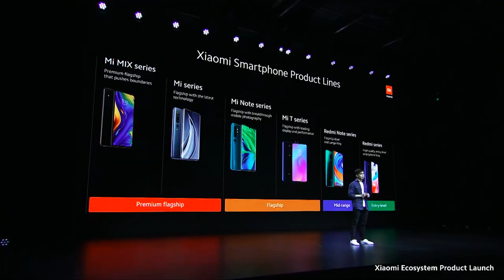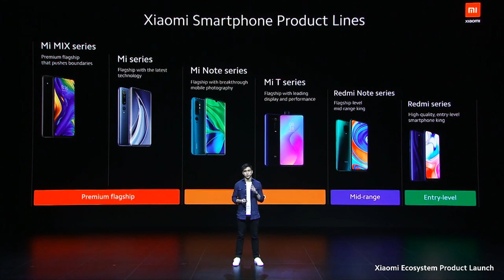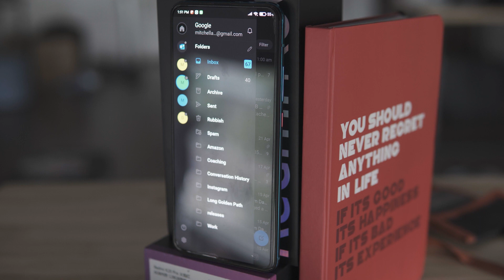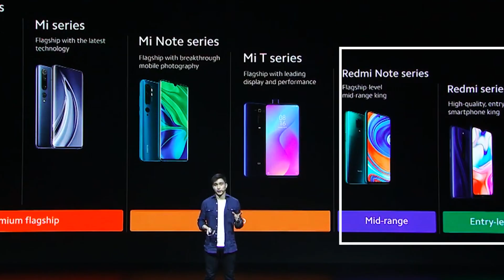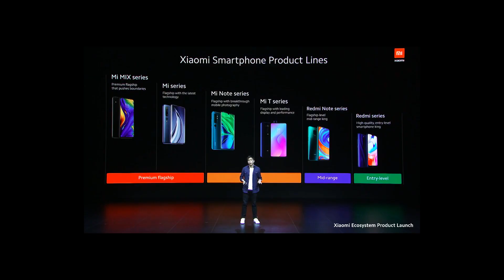Xiaomi Just Leaked Another Poco F2 Pro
Xiaomi has been rebadging devices and selling them under different names for a little while now. The poco f2 pro wasn't the first time xiaomi has taken a device and slapped different branding on it. As everyone knows the poco f2 pro is just a redmi k30 pro in disguise and it seems like the poco f2 pro is going to be getting released again the the xiaomi mi 10t pro. The poco f2 pro isa great device which does offer a fair amount of value for people but xiaomi's constant releasing of the same device is geting old.